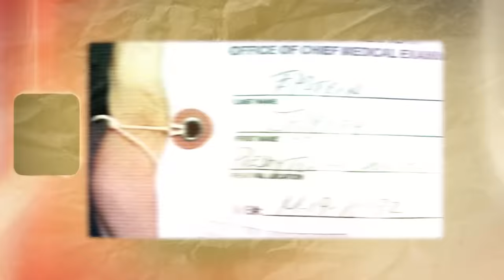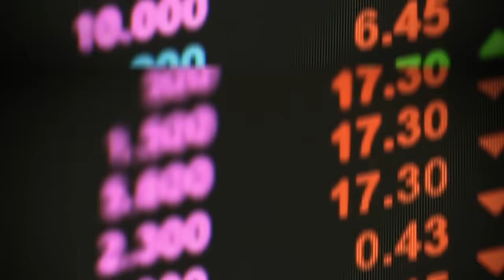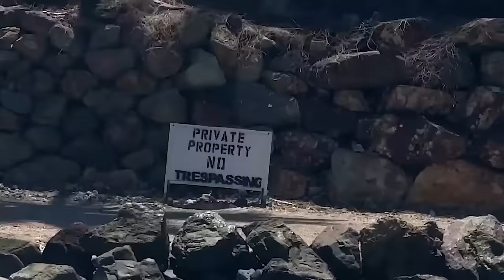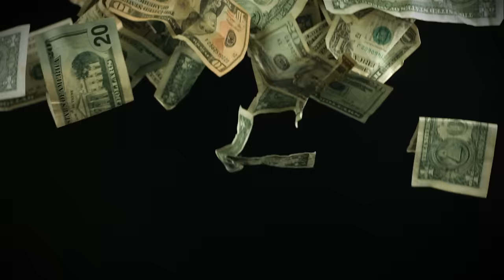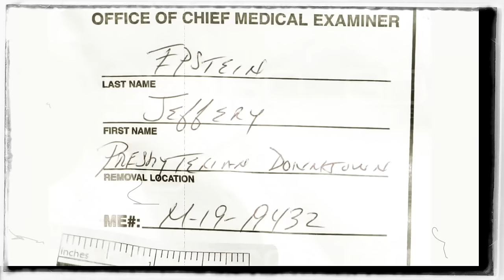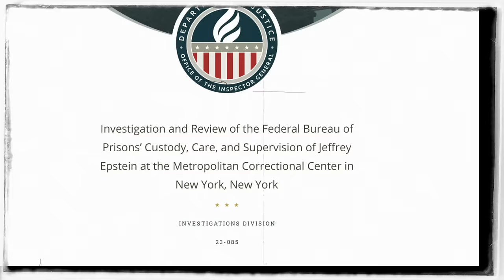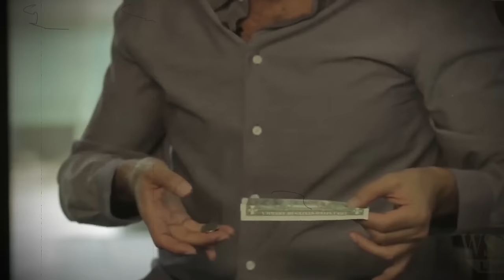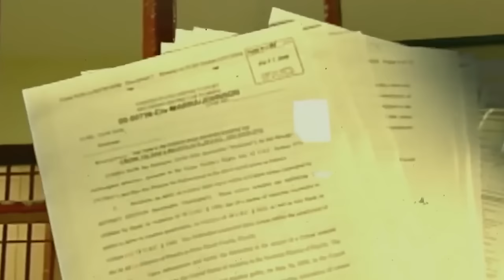Disturbing Footage Of Jeffrey Epstein Still Alive Are Going Viral